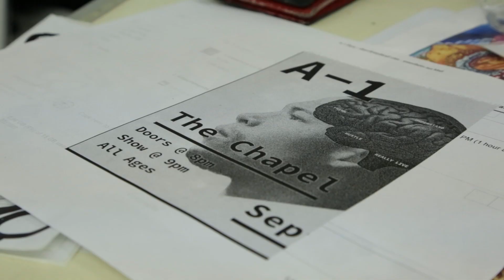EL CHAVI & ELI LIPPERT - MARKET ST PAINTING | SAN FRANCISCO | DR. MARTENS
El Chavi and Eli Lippert collaborated to come up with an amazing mural painting for our new Dr. Martens Store on Market Street in San Francisco. Watch it all come together here.

MUSIC
"Anybody Out There?" by Bare Hunter

FILM
Hungrie Ones

The Joe Strummer Foundation
"without people, you're nothing"

THE DR. MARTENS STORE
846 Market Street
San Francisco, CA